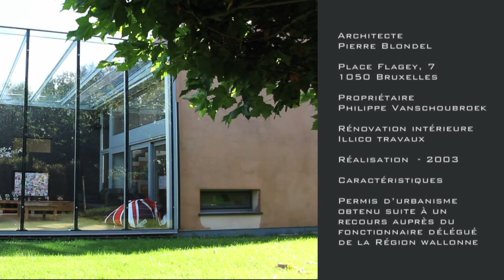ARCHITECTURES : Maison Husson à Genappe (Pierre Blondel)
Production : Maison de l'urbanisme du Brabant wallon / Centre culturel du Brabant wallon. Réalisation : Éléonore Coyette.